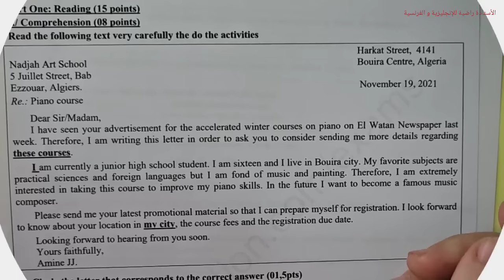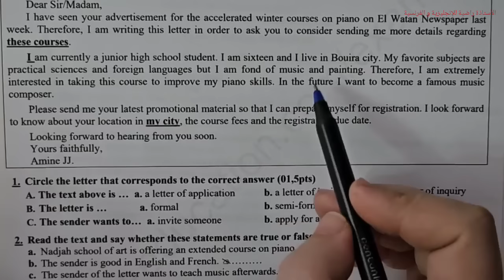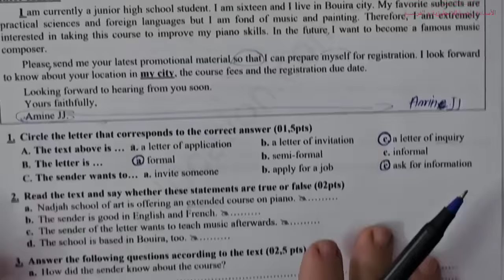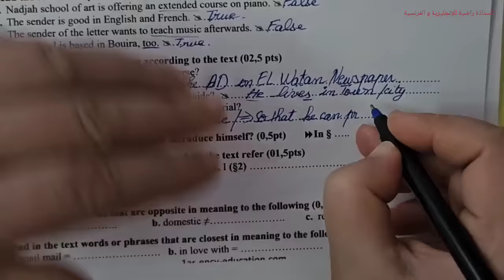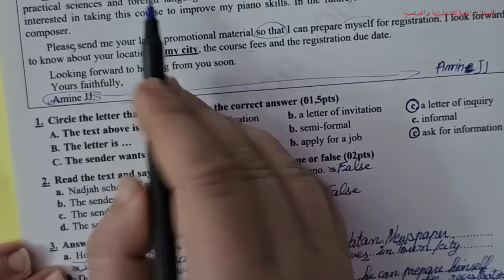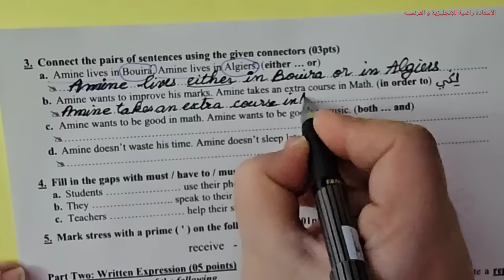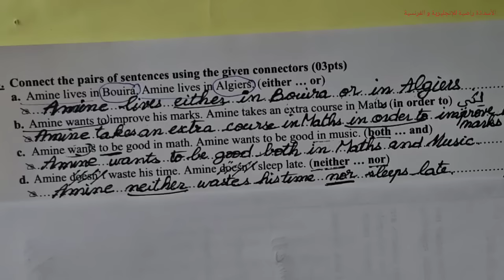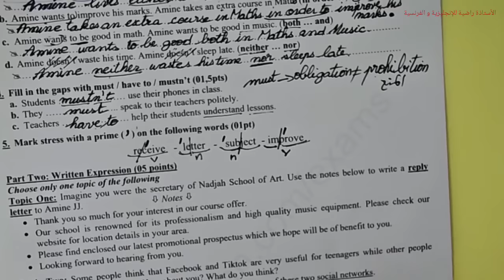1ثانوي اختبار الفصل الاول في اللغة الإنجليزية علمي و أدبي